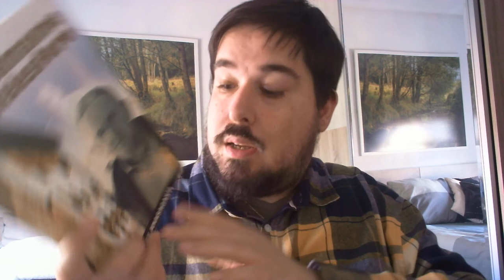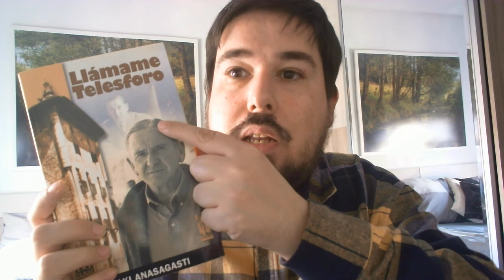"Llámame Telesforo" (Iñaki Anasagasti Olabeaga, 2006)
Llámame Telesforo
Iñaki Anasagasti Olabeaga 2006
Este es un nuevo título de la colección dedicada a la vida y obra de Telesforo Monzón tras Alcaldes en lucha. El libro nace de la admiración y del respeto de un joven Anasagasti quien recuerda la figura del bergarés a través de entrevistas personales, discursos y cartas intercambiadas en fechas claves en la historia de este país. Testimonio de innegable valor histórico que nos acerca nuevamente el pensamiento político de un Telesforo Monzón en toda su vigencia, cuando intentaba unir la experiencia nacionalista con la entrega apasionada de las nuevas generaciones vascas.